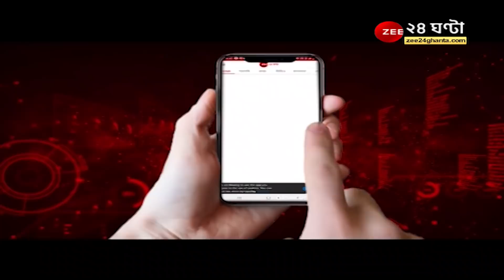Anish Khan Death: আনিসকাণ্ডে এইমুহূর্তে বিক্ষোভ দেখাচ্ছে SFI, কলকাতা বিশ্ববিদ্যালয়ের সামনে বিক্ষোভ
Anish Khan Death: আনিসকাণ্ডে এইমুহূর্তে বিক্ষোভ দেখাচ্ছে SFI, ব্য়ানার ও প্ল্যাকার্ড নিয়ে কলকাতা বিশ্ববিদ্যালয়ের সামনে বিক্ষোভ